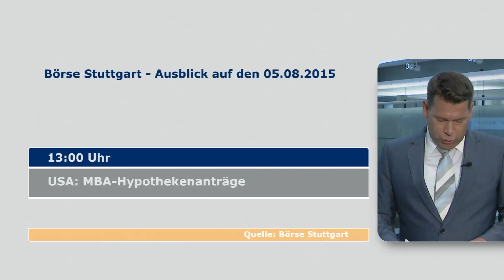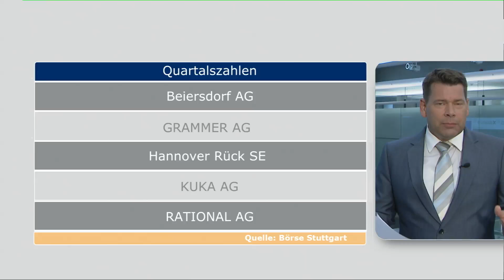Ausblick auf Mittwoch, den 5. August 2015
Auch am Mittwoch berichten sehr viele Unternehmen über die Geschäfte des abgelaufenen Quartals. Außerdem geben die Einkaufsmanager rund um die Welt ihre Prognosen ab für kommenden sechs Monate.
Andreas Groß gibt Ihnen eine Orientierungshilfe